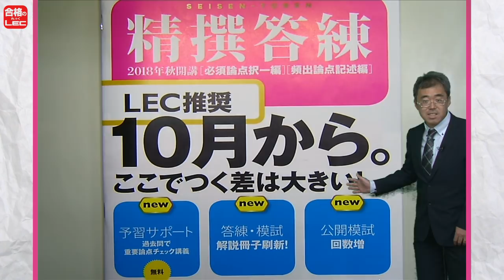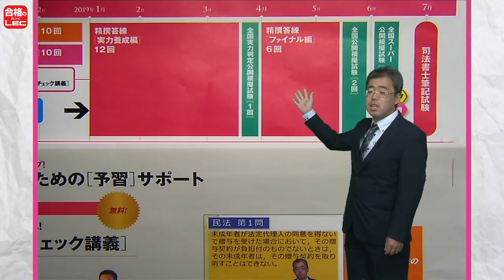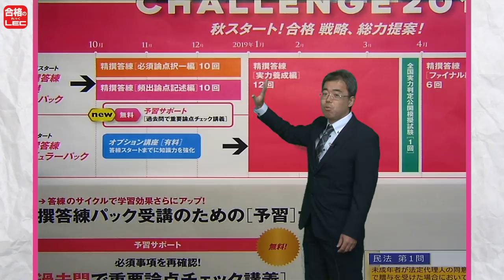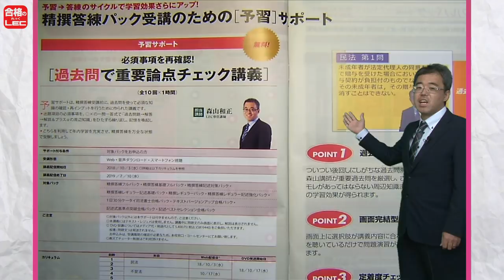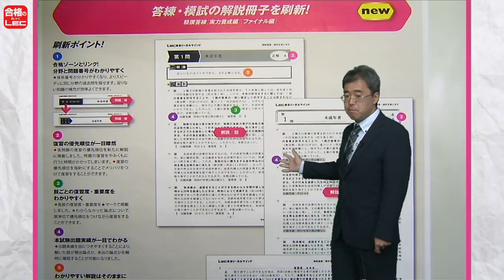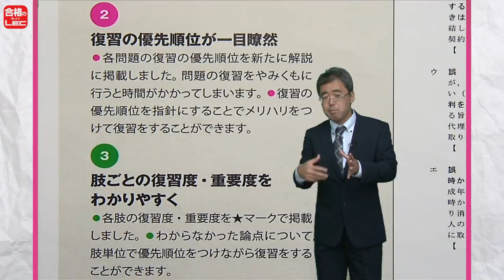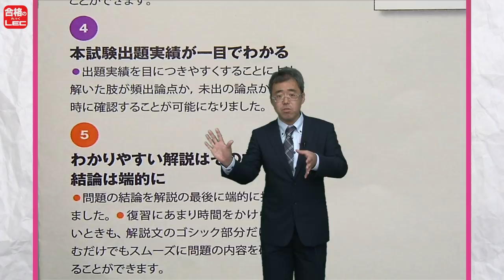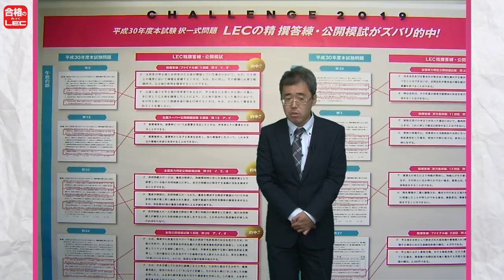【LEC司法書士】10月からの学習スケジュールを森山講師がご紹介！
LEC推奨
10月から。ここでつく差は大きい！